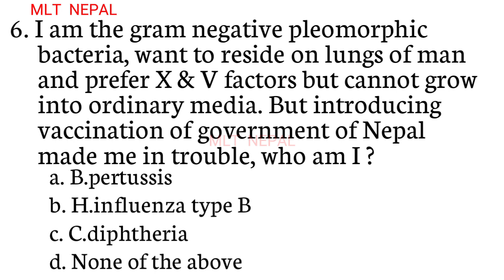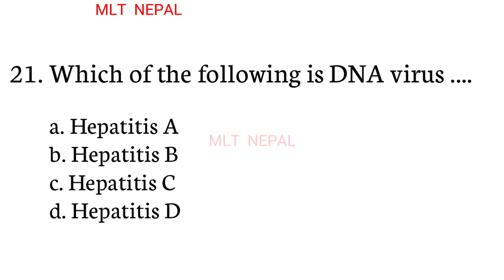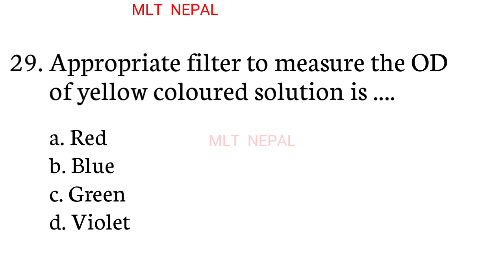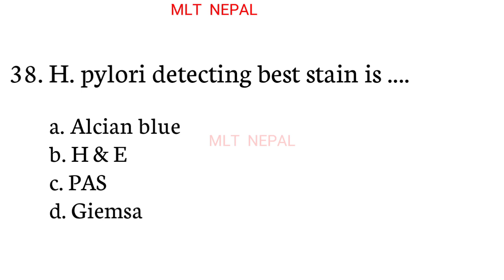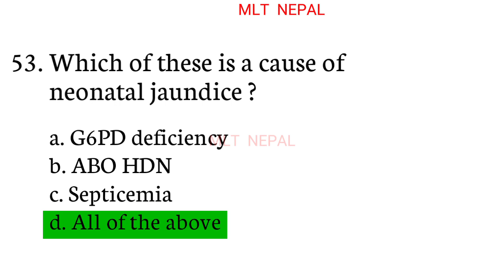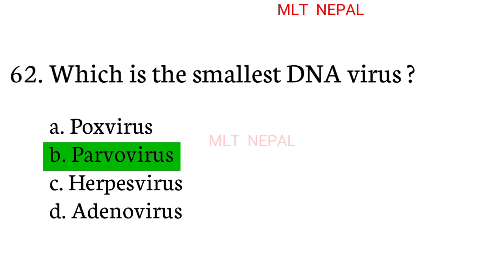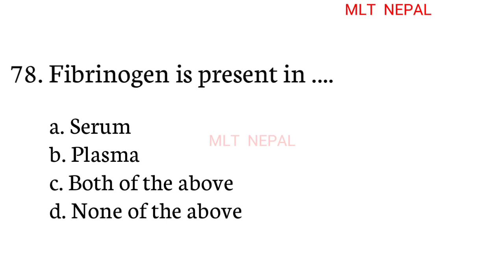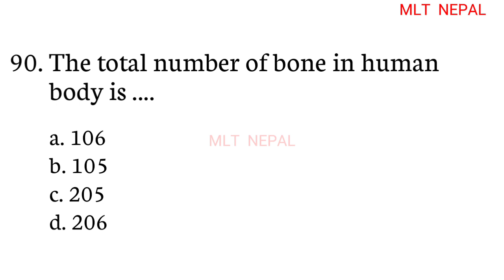78 - Lab Technician license exam | CMLT license exam | NHPC license exam | Lab technician Loksewa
Your interested topics

Hematology MCQ
Pathology MCQ
Blood bank MCQ
Virology MCQ
Parasitology MCQ
Immunology MCQ
Biochemistry MCQ
Microbiology MCQ
Serology MCQ